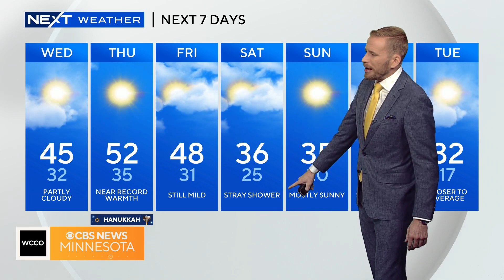NEXT Weather: 4:30 a.m. forecast from Dec. 6, 2023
Warmth is the big story over the next few days, with highs in the mid-to-upper 40s Wednesday.